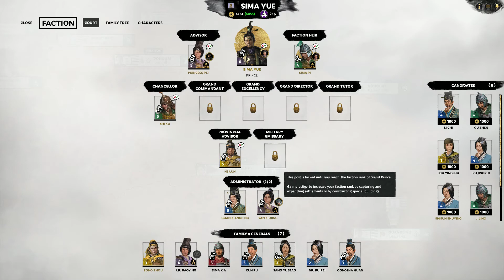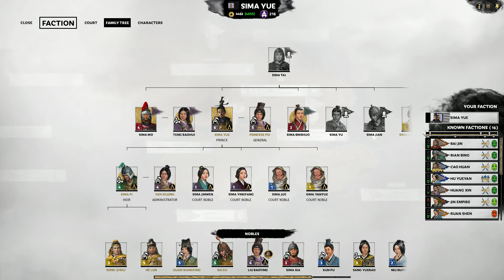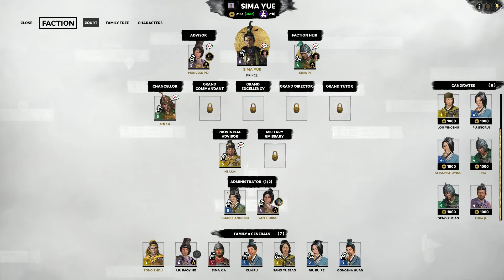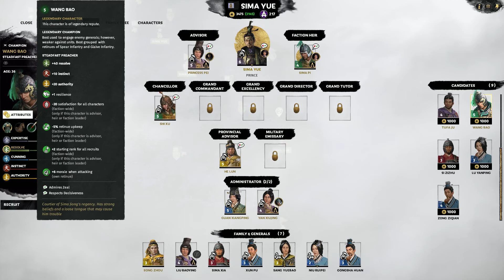Total War: Three Kingdoms - Eight Princes Sima Yue VS Sima Ai Multiplayer Head to Head Part 8